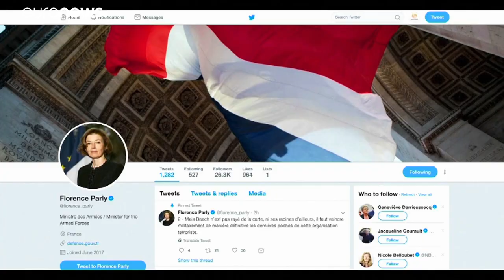Siria: ritiro delle truppe statunitensi, reazioni dal mondo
Anche il Pentagono contro il ritiro delle truppe americane ordinato dal Presidente, che dichiara sconfitto lo Stato Islamico…